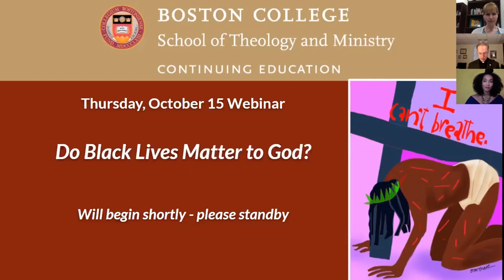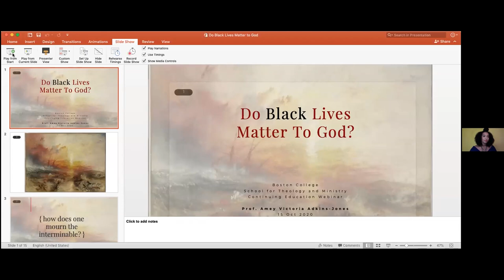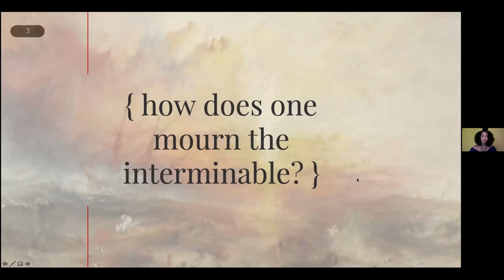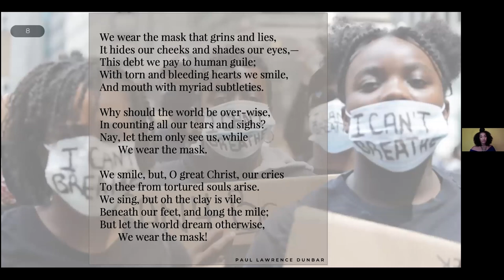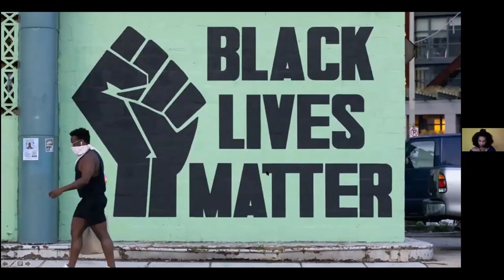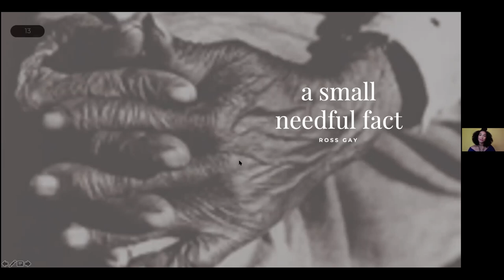Do Black Lives Matter to God?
Presentation by Dr. Amey Victoria Adkins-Jones with Q&A

We find ourselves in a time of two pandemics: the sudden Covid-19 virus that has shifted ways of life and being across the globe, and the persistently painful legacy of anti-black violence in the United States.

As the responses to the viral pandemic have only highlighted and exacerbated the racial and socioeconomic divides in this country, and as the contemporary civil rights movement pushes for reform and abolition, declaring yet again that Black lives matter -- where is God? Where is the (c)hurch? Together we reflect on both the questions and theological resources for pursuing community and racial justice.